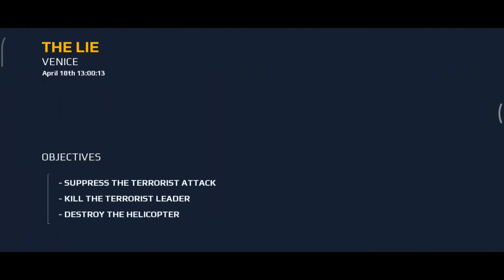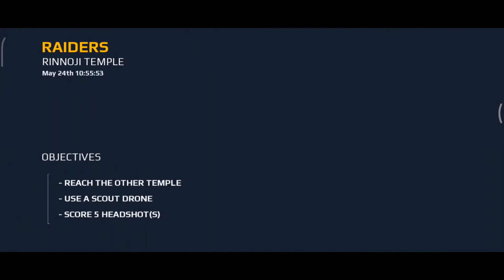Modern Combat 5 :eSports FPS Tutorials Gameplay Campaign - Part 1 (No Commentary)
Xiaomi Redmi Note 9s 4gb ram / 64gb rom Octa Core Snapdragon 720G